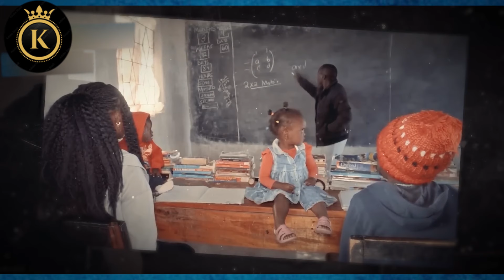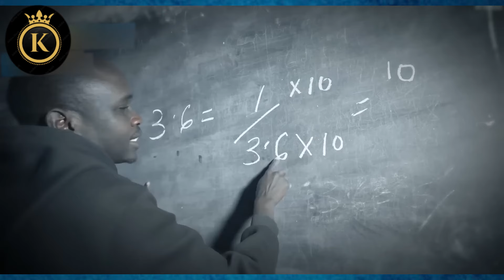ጉድድ ስማዕ ብጥኑሳት ተምሃሮ ዝመልአ ዝገርም ቤት ትምህርቲ😭